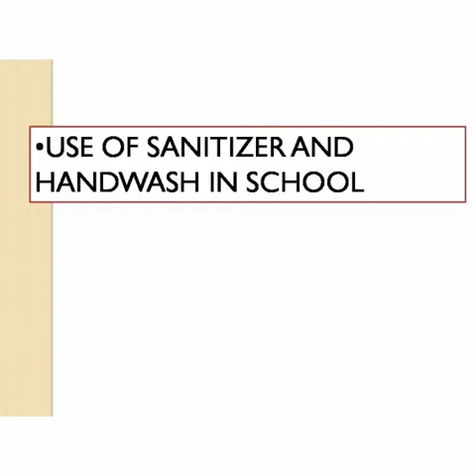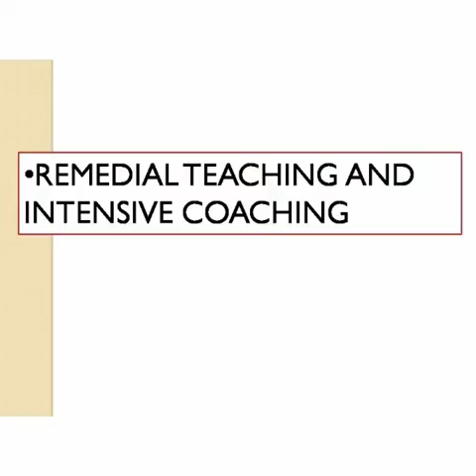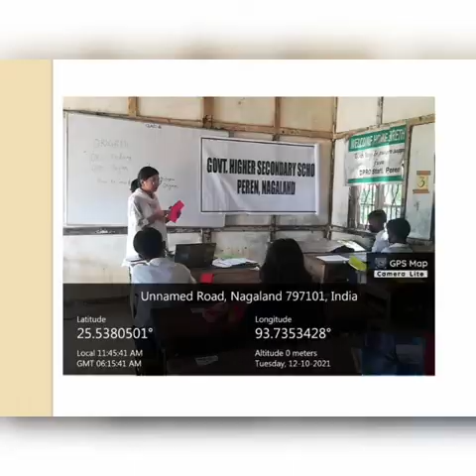GOVT. HIGHER SECONDARY SCHOOL PEREN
In the early part of 2020, Covid-19 has resulted in schools shut all across the
world. As a result, education has changed drastically and for several months,
physical/offline classes could not be conducted due to lockdown. Unlike other years, this academic session during the pandemic adopting to the new normal learning process for the school was very challenging. The school has set up aims, objectives and set goals to ensure that students meet their learning objectives through online during the closure of schools. With the distinctive rise of e-learning, the teachers has taken initiatives on conducting virtual classes through some social networking apps like whatsApp, Teachmint, zoom, googlemeet, etc. WhatsApp groups were created separately for each of the classes so as to disseminate information and for conducting online classes.